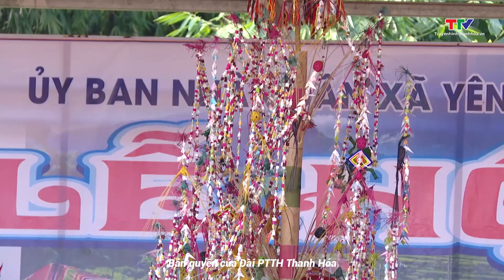Ký sự miền sơn cước: Về với Mường Đeng